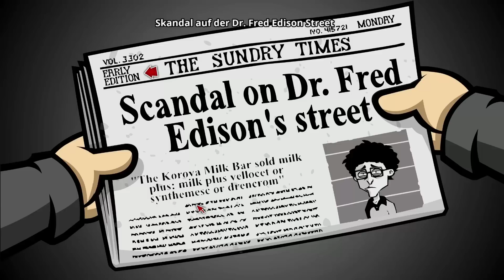Lets Play - Randal's Monday (Deutsch) [Teil 9]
Nach dem Selbstmord von Matt und einer kurzen Nacht, stellen wir fest, das schon wieder Montag ist und unser Vermieter wieder mal sein Geld haben will...